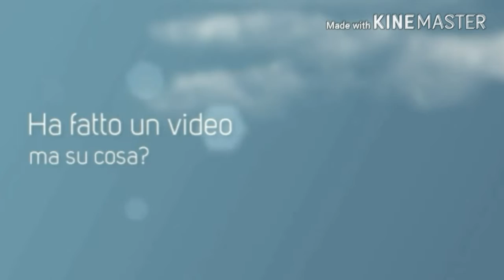Poképark Wii (ITA) - Parte 7 - Amici nel ghiaccio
Ciao ragazzi bentornati in questo gioco dove faremo le amicizie nel ghiaccio e salveremo Mamoswine.